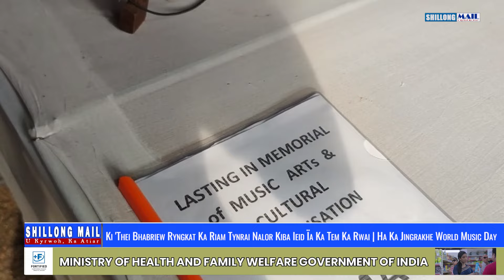Ki 'Thei Bhabriew Ryngkat Ka Riam Tynrai Nalor Kiba Ieid Ïa Ka Tem Ka Rwai | Rakhe World Music Day